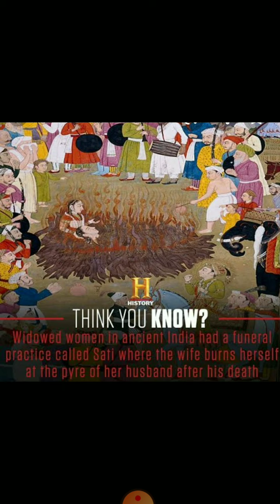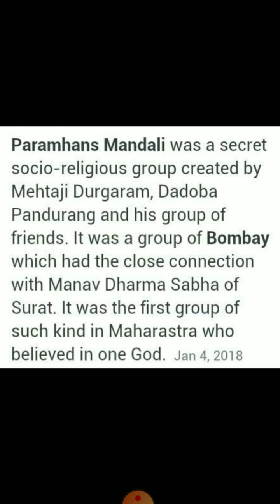Grade 8 History - Women, Caste and Reformers of Medieval India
Let us create an opportunity with each other.👍